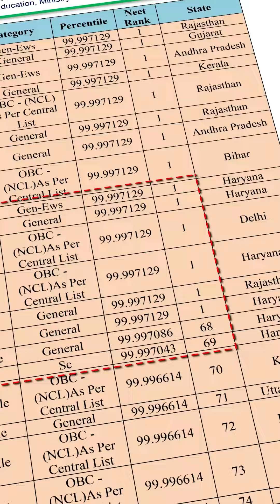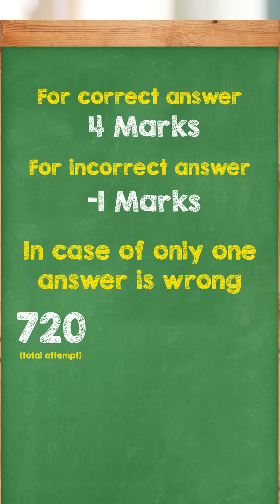Nitish Rajput About Neet Result | Nitish Rajput Neet Exam Scam